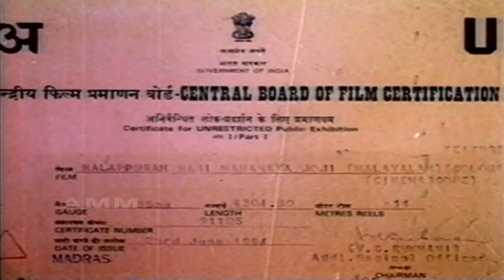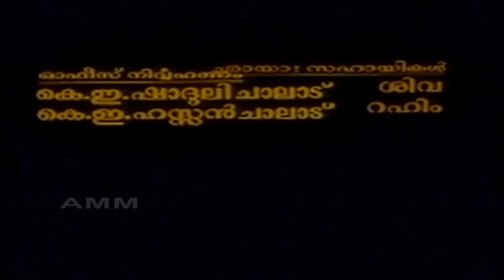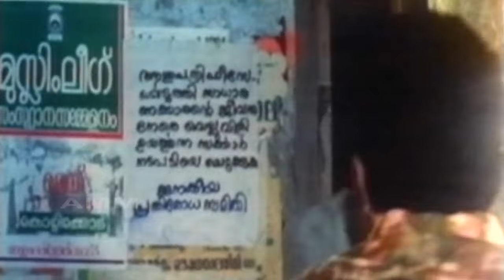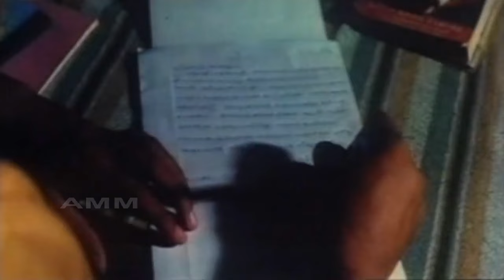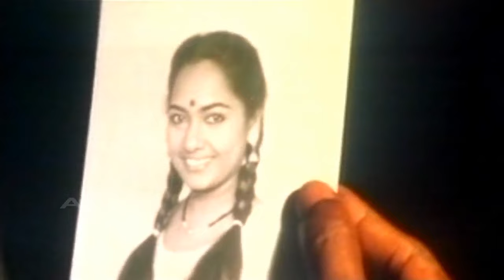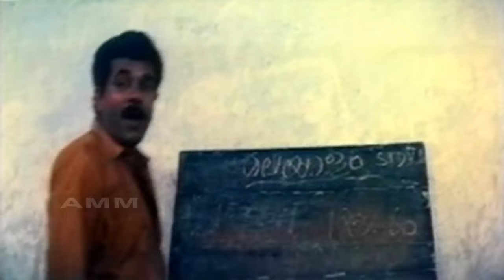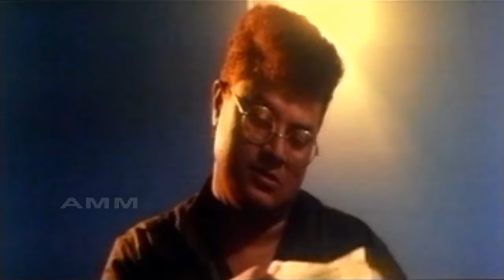Mukesh Siddique Malayalam Super Hit Comedy Full Movie Malappuram Haji Mahanaya Joji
Movie                      Malappuram Haji Mahanaya Joji | മലപ്പുറം ഹാജി മഹാനായ ജോജി  (1994 )
Director                 Thulasidas
Actors                    Mukesh, Siddique, Madhu, Jagathy, Narendra Prasad, Prem Kumar,  Karamana Janardanan Nair, Indrans, Rizabawa